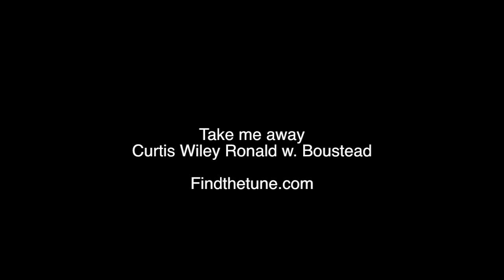Hemsedal Huskies, Norway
Drive your own dog team with 5-6 friendly huskies or just
relax in the sled. Hemsedal Huskies arranges Husky dog trips all Winter and during sumnmer you can come and visit the Kennel and learn about the dogs and dogsleding.
Photo: Kalle Hägglund